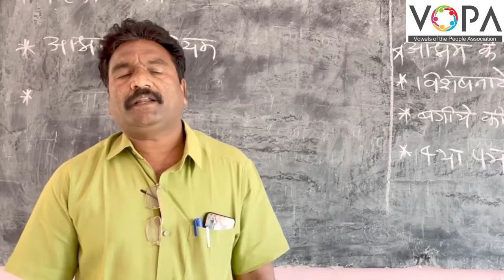१० वी | हिंदी | महिला आश्रम | V1 | V-School